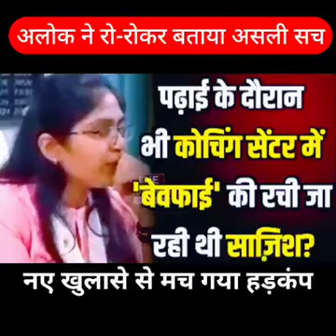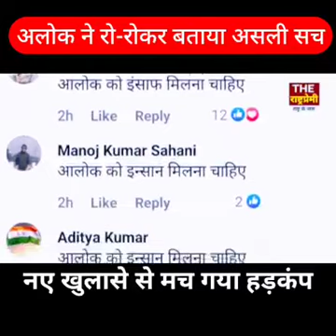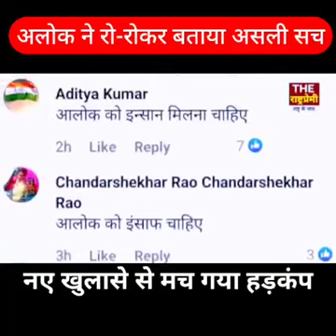ज्योति मौर्या अलोक मौर्या केस में योगीआदित्यनाथ का हुआ एंट्री